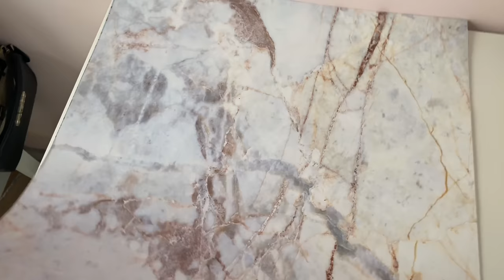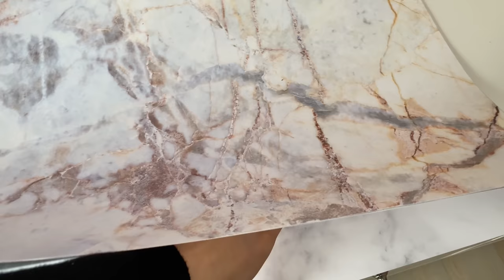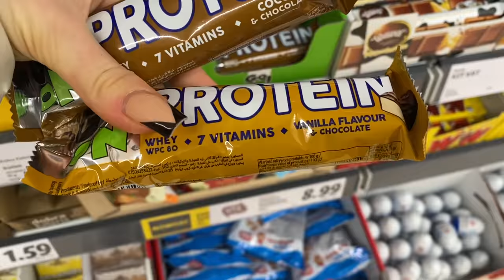FULL DAY OF EATING, 1800 kcal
Hejoo🤙🏼
Dzisiaj szybka ulubiona seria❤️

Wpadajcie na insagrama✨
Oliwka_slusarczyk

ŚNIADANIE:
Owsianka
630 kcal 31gB / 19gT / 85gW

- płatki owsiane 50g
- mleko 180ml + woda
- maliny 80g
- banan 100g
- miód 10g
- Skyr nat. 100g
- kakao łyżeczka
- czekolada kostka
- masło orzechowe 15g
- cynamon

OBIAD:
Kluski szpinakowe
450 kcal 17,5gB / 12,5gT / 64,5gW

PRZEKĄSKA:
Baton go protein kakaowy
209 kcal

KOLACJA:
Pieczywo z mozarellą
400 kcal 22gB / 17gT / 39gW

- mozarella light 80g
- pomidor 80g
- oliwa z oliwek
- chleb dwie kromki
- sól, pieprz

PRZED SNEM
Koktajl białkowy
- białko wk 25g
- mleko 100ml + woda

1830 kcal
B: 102g
T: 61g
W: 215g